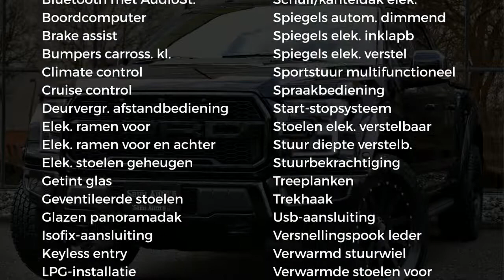Ford USA F-150 RAPTOR | BLACK OPS | LPG EN DEKSEL | NL AUTO | CREW CAB | DUBBELE CABINE 5 PERSOONS